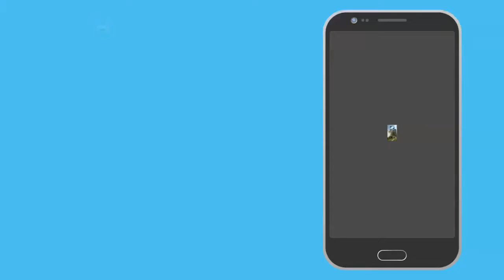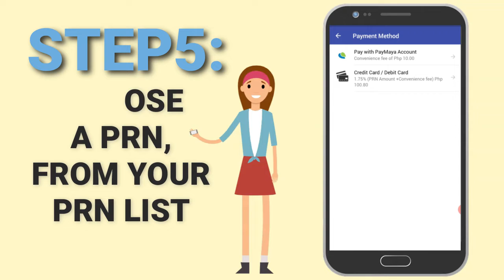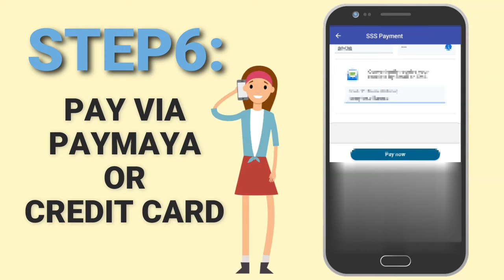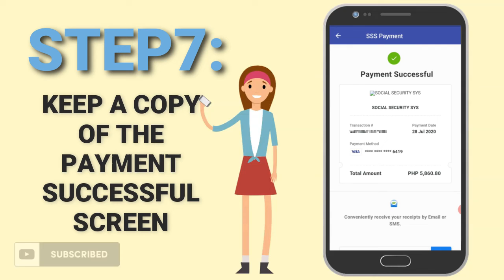How to Pay SSS Monthly Contributions Online? (for Voluntary an OFW)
In just 5-minutes, learn how to pay your SSS Monthly Contributions Online using your Credit Card or Paymaya Account. Note: this tutorial is for Voluntary and OFW SSS Members only.

If you still don't have an SSS Online Account, here's a tutorial on how to register to my.sss online app:

If you have specific questions, we'll try to answer them. Just leave a comment in the comment section below and we'll respond as soon as we can.